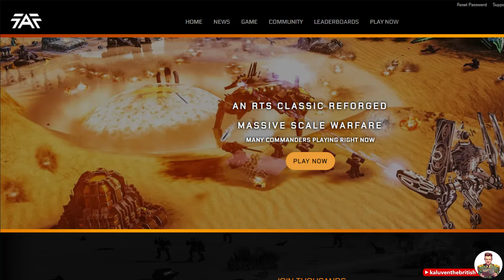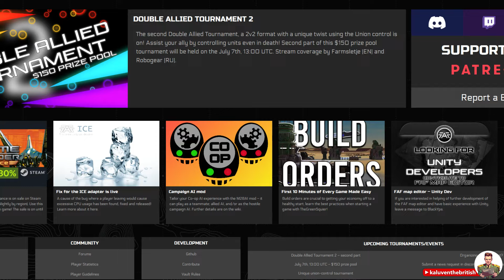Why do we love Supreme Commander? (SupCom/Forged Alliance/FAF)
Supreme Commander was popular before, during and after release, becoming to go-to standard for epic macro-scale RTS battles for many years. But why? It's not the only strategy game to feature massive battles, nor stompy robots or a flux economy. Lets delve into Supreme Commander, Forged Alliance and Forged Alliance Forever for a little bit and try to get to the bottom of what made it so special.

00:00 Intro
01:00 Before release
02:32 Reception
06:59 Prominent Features
10:12 Problems / Issues
11:55 Forged Alliance
13:45 FAF
14:36 Supreme Commander 2
16:29 So what did make it so good?
17:26 Outro

All footage is either recorded by me or taken from official game trailers or demo reels. The script is my own work, and the voice over is me.